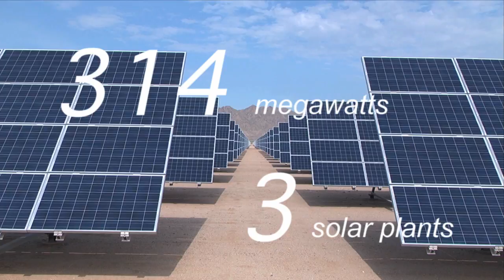Powering Gila Bend, Arizona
Solar energy is helping put Gila Bend on the map. Under a new theme of economic, social and environmental sustainability, Gila Bend has seen a surge of economic impact. APS is proud to have been a part of this transformation by bringing 314 megawatts of renewable energy to the area.